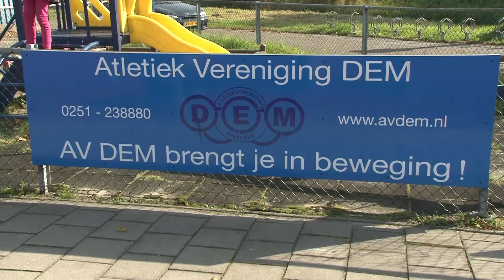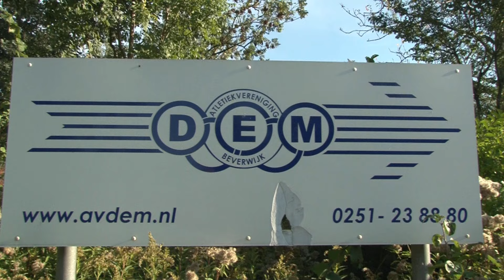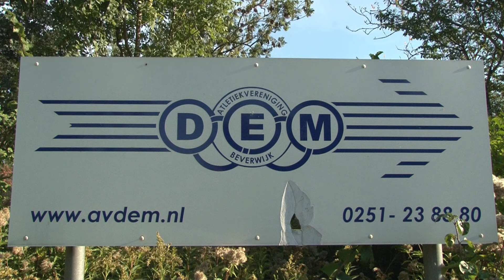Clubkampioenschap bij DEM 2015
Bij Atletiekvereniging DEM werd op 11 oktober 2015 een clubkampioenschap gehouden.